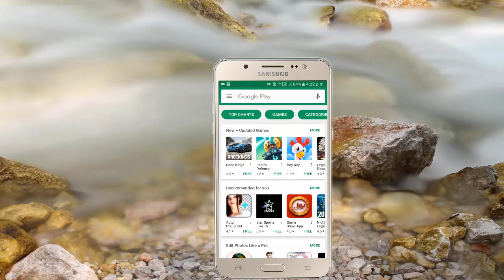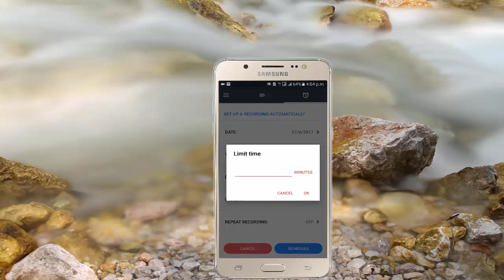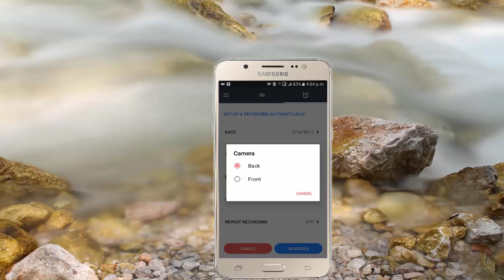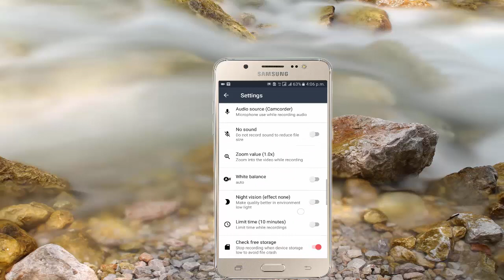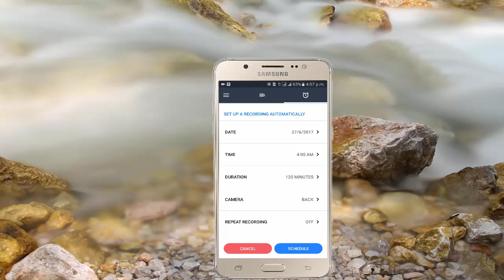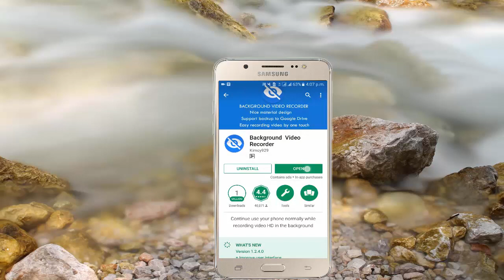How to Background Camera use in Mobile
Technology Videos Dekhny k Liye "Mobile Par" Channel k Sath Jurdy Rahiye :-) .